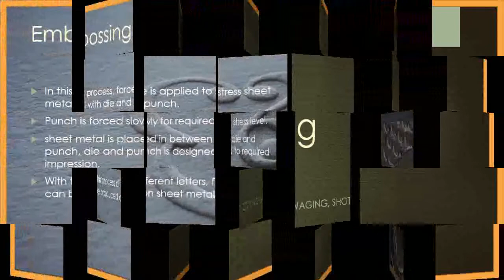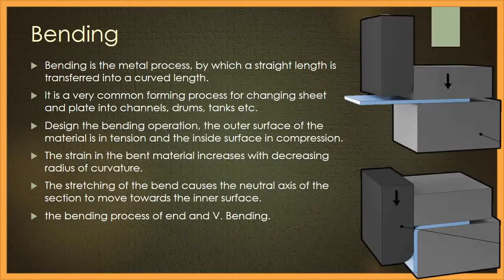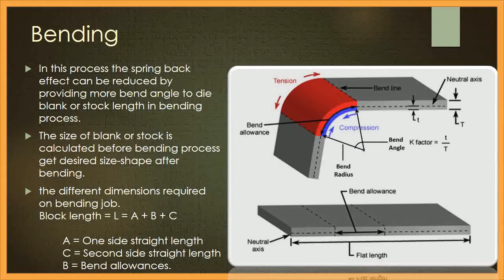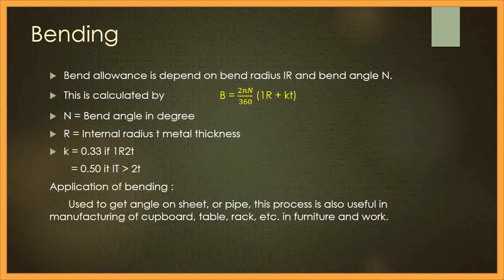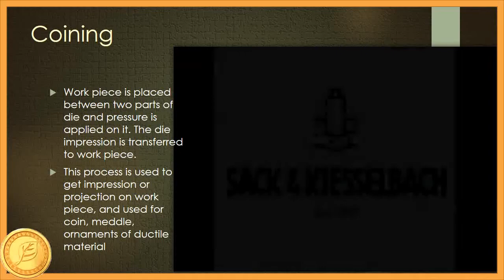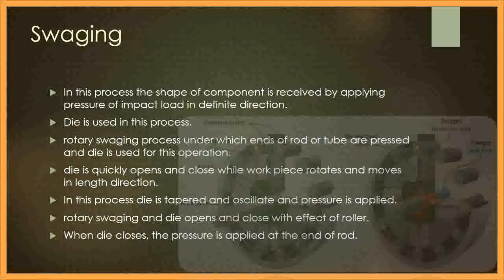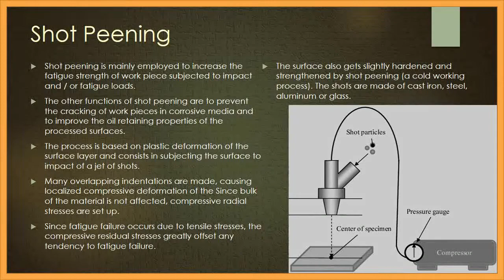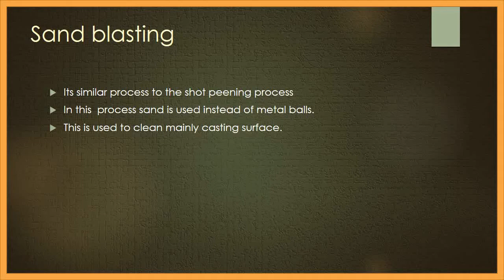Embossing process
shorturl.at/egFI1